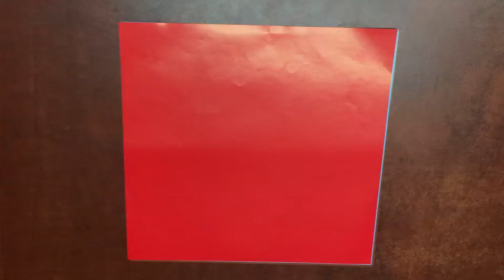Unveiling the Mystery: How to Create Stunning Origami Sakura Flower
In this video, we'll be uncovering the mystery of how to create beautiful origami Sakura flowers. These beautiful flowers are perfect for any occasion, and we'll be showing you how to make them step-by-step.

Origami is a beautiful art form that can be used to create anything you can think of. In this video, we'll be unveiling the mystery of how to create stunning origami Sakura flowers. These flowers are perfect for any occasion, and we'll be showing you how to make them step-by-step. So grab a pencil and some paper, and let's get started!